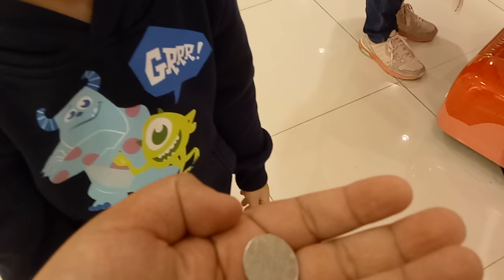kids playground ~indoor outdoor -孩子們的遊樂場〜子供たちの遊び場〜-어린이 놀이터 ~戰鬥陀螺 ~ otoro